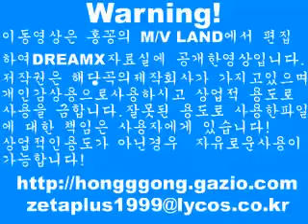Baby V.O.X - Why